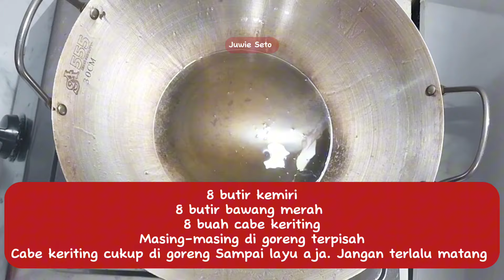DI JAMIN ENAK‼️BUMBU SATE AYAM RASANYA JUARA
Nyate yok!
Motongin ayamnya biar gampang. Setelah di cuci bersih, Bekukan dulu ayam filetnya sampai setengah beku. Baru di potong-potong.

Cara ngasih bumbunya sebelum di bakar. Ambil 1 sandok makan bumbu kacang, kasih 3 sendok makan kecap manis, 1 sendok makan minyak kacang. Ini cukup untuk 10 tusuk sate ayam. Bakar sampai setengah matang, lalu olesi lagi dengan bumbu tadi. Lanjut bakar lagi sampe mateng.
1 ekor ayam jadi 30 tusuk sate ayam. Untuk bumbunya ini cukup untuk 60 tusuk sate.

Resep Bumbu sate
200 gram kacang tanah goreng
50 gram kacang mente goreng
3 sendok makan bawang putih goreng
8 butir bawang merah
8 butir kemiri
8 buah cabe keriting
65 gram gula merah
3 lembar daun jeruk
1 sendok teh garam
1½ liter air
Cara membuat
Goreng kacang tanah sampai matang, goreng kacang mente sampai matang, kemiri di goreng sampai kering dan warnanya kuning keemasan, bawang merah di goreng utuh sampai bagian luarnya kecokelatan. Cabe keriting di goreng sebentar aja, yang penting layu aja. Lalu blender Semua bahan sampai benar-benar halus. Taruh di panci tambahkan air. Jadi total air yang di gunakan 1½ liter. Rebus sampai keluar minyaknya. Selama di rebus aduk terus sampai keluar minyaknya. Atau rebus dengan api sangat kecil, jadi bisa di aduk sesekali. Kalau minyaknya udah keluar, ambil minyaknya dan simpan di mangkok. Nanti minyaknya ini di buat campuran bumbu buat marinasi sebelum di bakar.